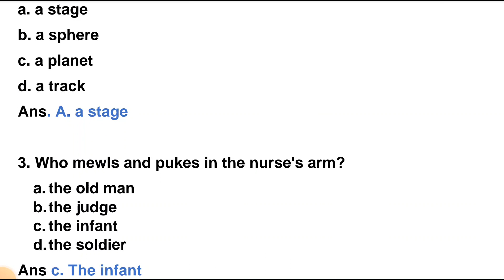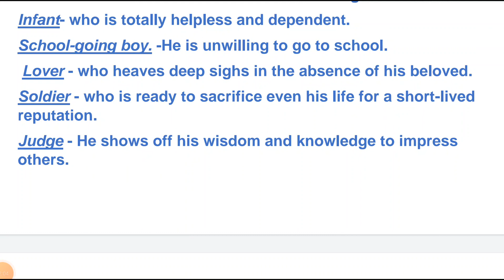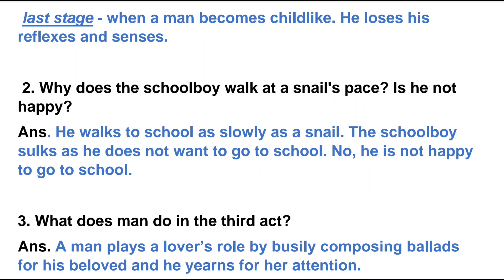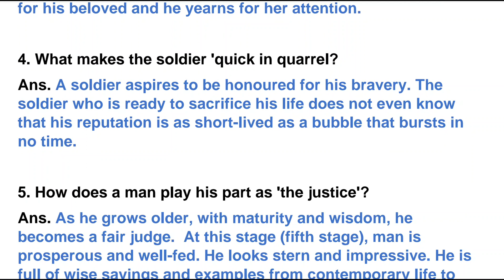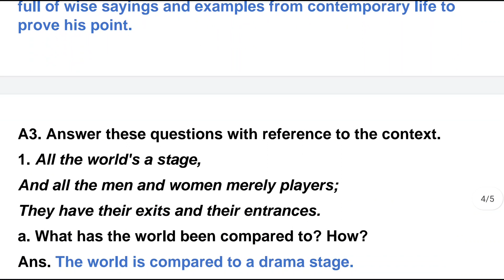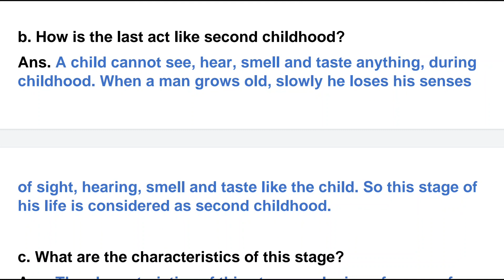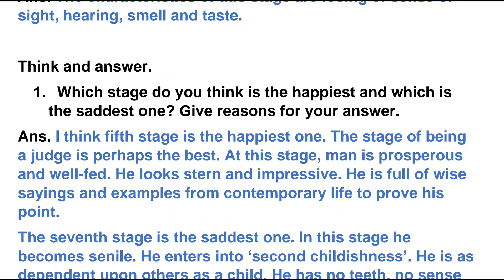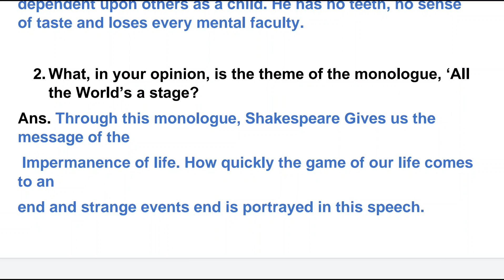all the world's a stage by william shakespeare questions answered class 7 new image english reader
all the world's a stage poem in hindi